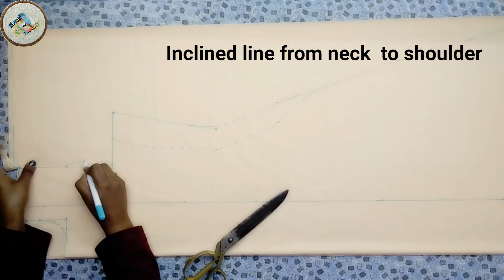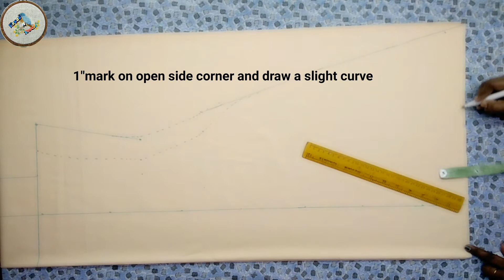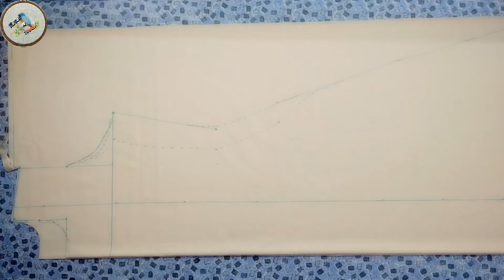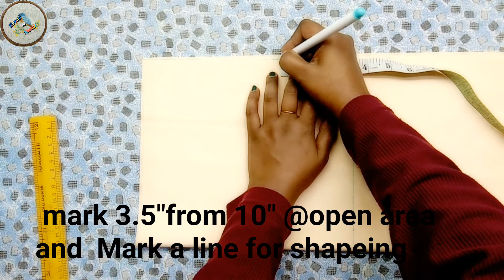uniform Top # cutting & stitching teenage girl # simple& easy # method # 3 part cut # Malayalam #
How to  make  school uniform  easy & perfect  method.
teenage  girl  school  uniform. cutting &stitching.